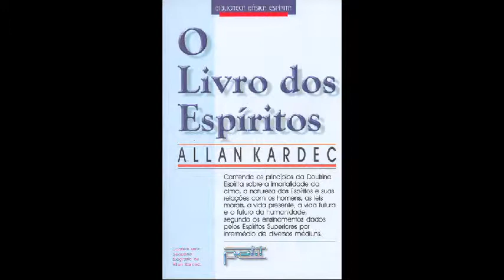Consciência Espírita - Tema:Espíritos escrevem para você - Bloco 1/2 - 04.6.13 - TV Mundi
Programa: Consciência Espírita
Tema: Espíritos escrevem para você
Apresentação: Afonso Moreira Junior e participação de Marco Antonio Maiuri